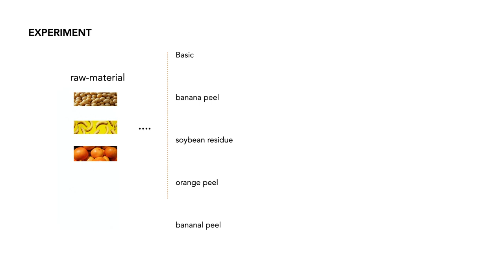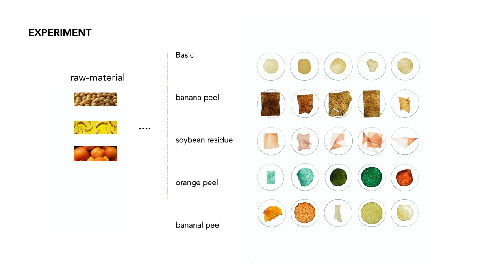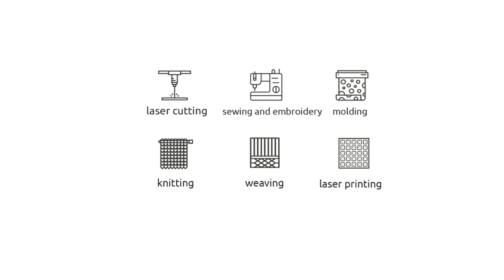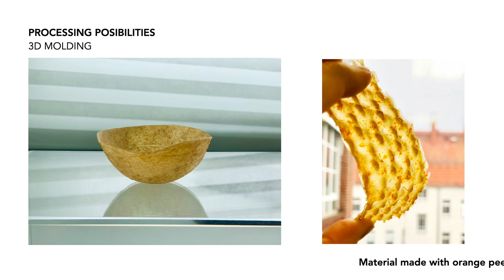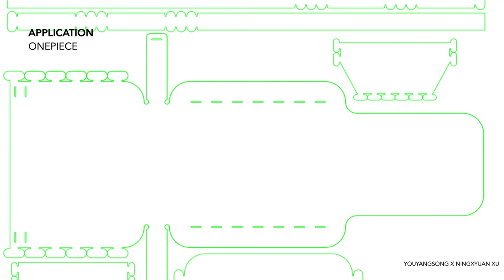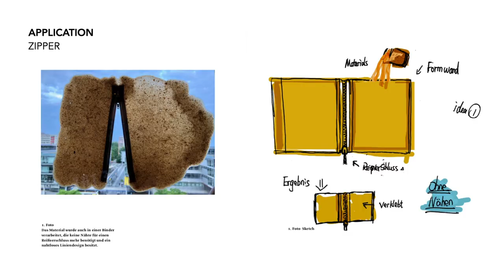Update: APeel – cooking new materials with Youyang Song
The project APeel is an independently developed technique which aims to process biowaste into a soft yet robust leather-like material. The concept was inspired by observing the life of conventional textiles. There is great potential to use bio-wastes and create brand-new biodegradable materials. Additionally, by recycling, redesigning and remanufacturing, we can create an ecosystem that promotes a sustainable lifestyle.

APeel uses banana and orange peels and soy-milk residues to combine with a natural binding agent as substrate. The resulting composite is fully biodegradable, zero-waste and easy to reuse after the re-cooking process. Moreover, the bio-material has a toughness, durability and water resistance similar to leather. It also preserves a fruity smell, refined texture and feels great to the touch.

The focus is not only practicability but also nature-friendly aesthetics that don’t just conserve but help restore the environment. The material provides new insights and outlooks for modern lifestyles that want to enjoy the products they use daily while respecting the environment.

As part of Regional S+T+ARTS Centers, a project of the European Commission's S+T+ARTS initiative, Youyang Song participated in a one-week residency at the Ars Electronica Center in October 2020. Together with the Ars Electronica Center's infotrainers, Song, a materials researcher, developed a workshop based on her project APeel. APeel is now also on display at Ars Electronica Labs.